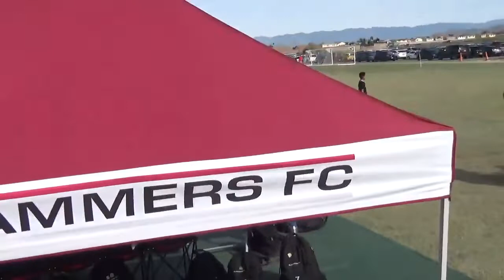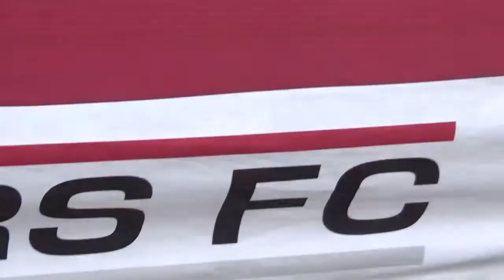B2010 JL vs BYSC Corona B10 State Cup Game 3 (4-1)